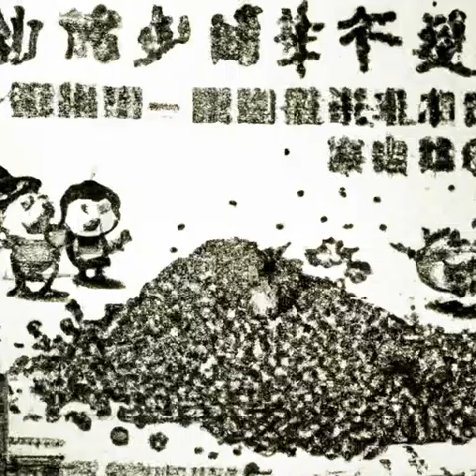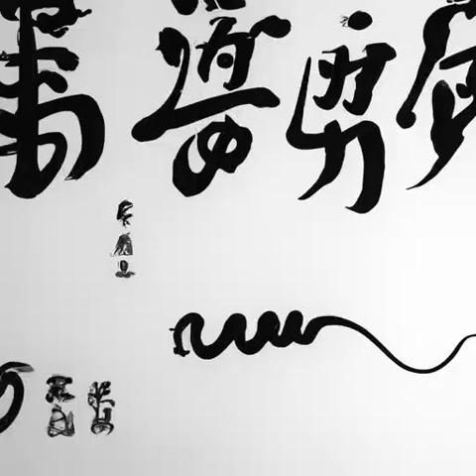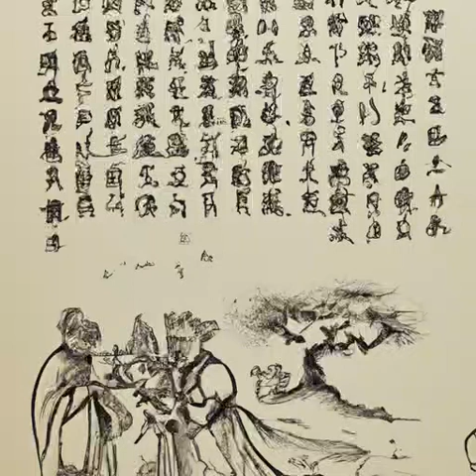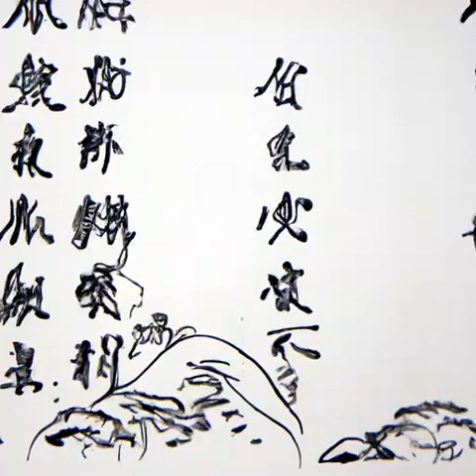第95章 战报 大捷与新版本的前沿！《这游戏也太真实了》